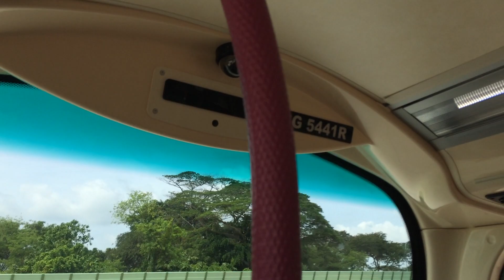(Seletar Bus Depot Carnival) SBST SG5441R on Bus Depot Tour (Part 1)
This is filmed on 27 January 2018.